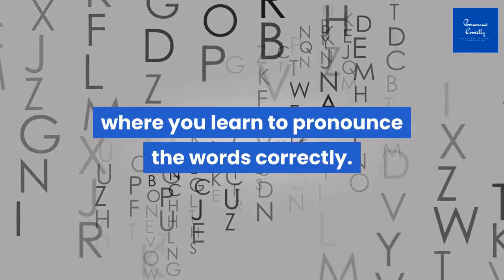Correct Pronunciation Of Blueberry | 2020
Watch the video if you want to learn correct way to pronounce the word